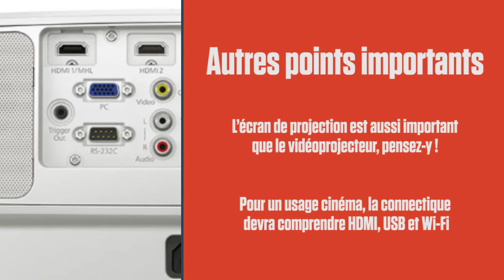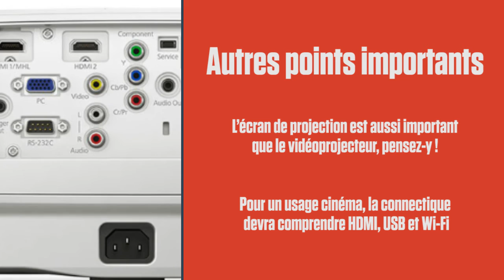comment bien choisir son vidéoprojecteur ?